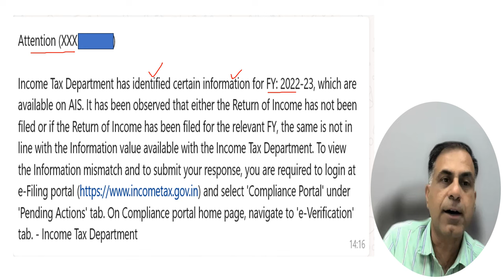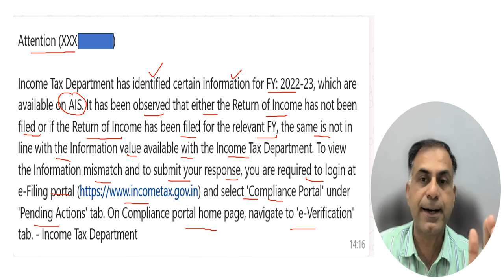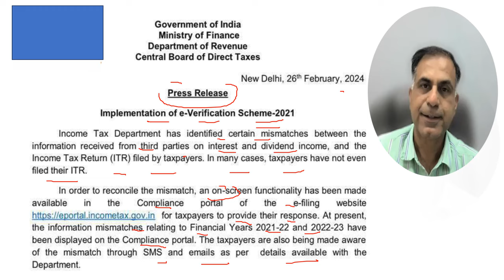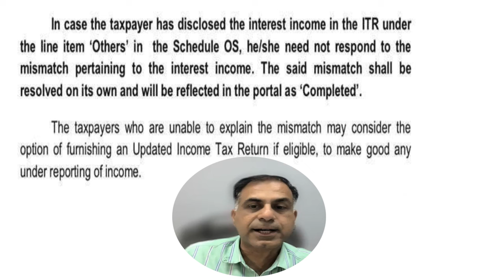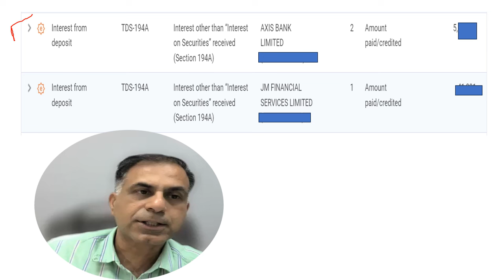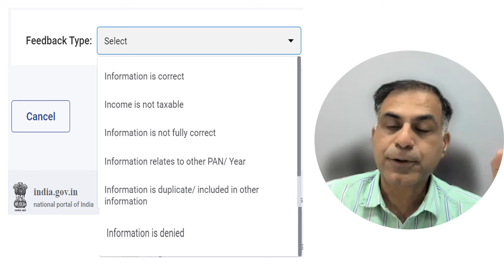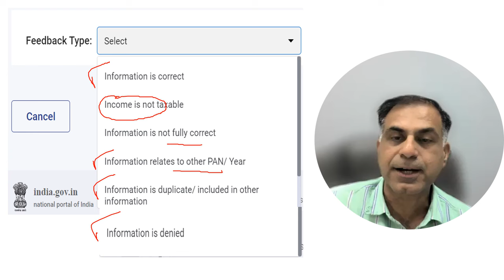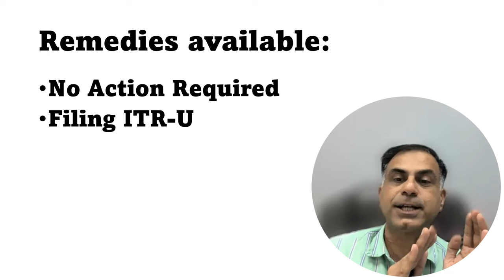How to Handle Income Tax Department’s E verification Scheme | CA Anoop Bhatia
Dear Friends, in last couple of days Income Tax Department has sent sms / emails to the assessees at large asking them to confirm certain information in form of uploading their online response on the AIS portal / e-campaign portal. This video accordingly is an effort to provide useful insight on the topic particularly in context of recent CBDT Press Release dated 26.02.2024 on the topic. I hope viewers would find the content beneficial to them.